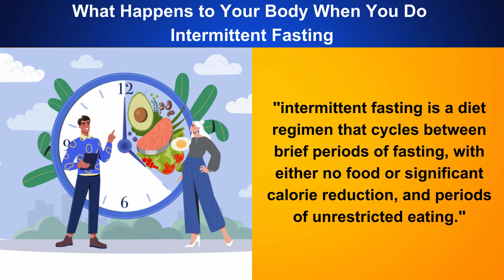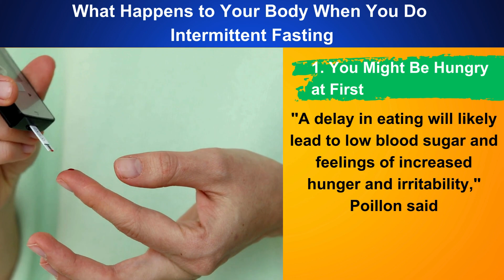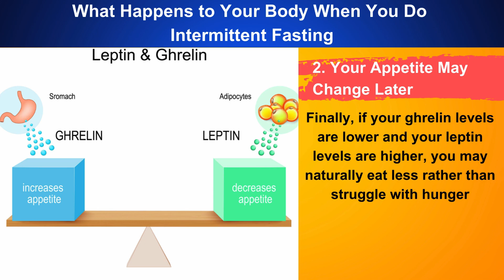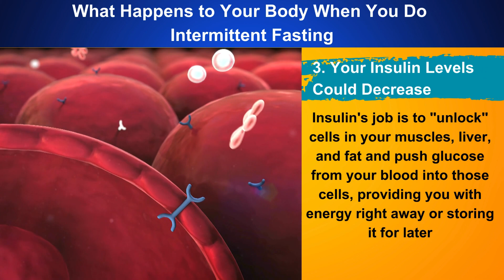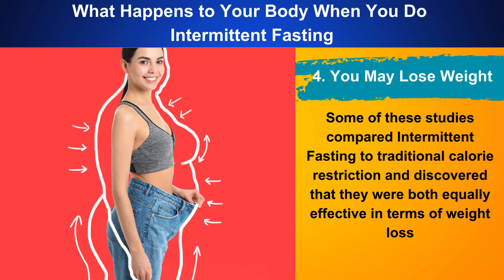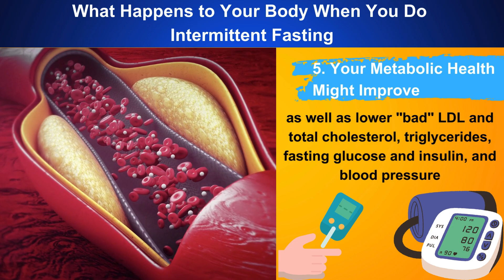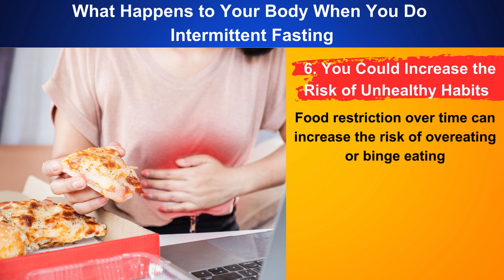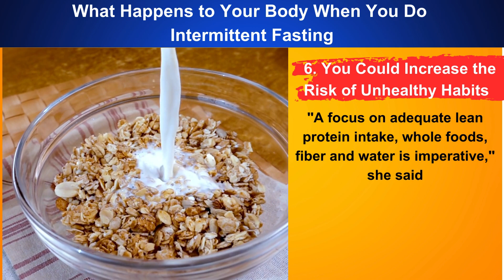What Happens to Your Body When You Do Intermittent Fasting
Intermittent fasting has gained popularity for its potential health benefits and weight management. But have you ever wondered what exactly happens to your body when you practice intermittent fasting?

Timestamps:
0:00 | Intro
1:38 | You Might Be Hungry at First
2:17 | Your Appetite May Change Later
2:51 | Your Insulin Levels Could Decrease
3:47 | You May Lose Weight
5:23 | Your Metabolic Health Might Improve
6:20 | You Could Increase the Risk of Unhealthy Habits

Wishing you and your loved ones health, happiness, and many blessings! ❤️😊🙏